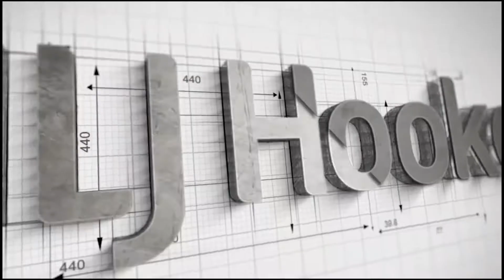FOR SALE - 18 Warring Street Ravenswood - TAS 7250